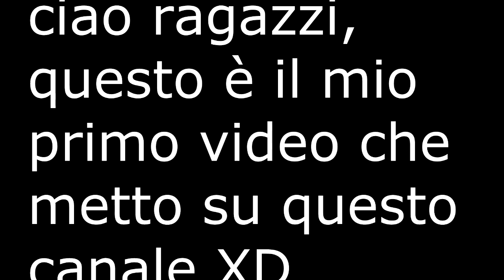Primo video- Presentazione Canale XD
Ciao a tutti ragazzzi io sono Deimon Master 93 e questa è la prima volta che caricò un video.
io spero che vi piaccià ciò che farò ,
KEBAB PER TUTTI  XD